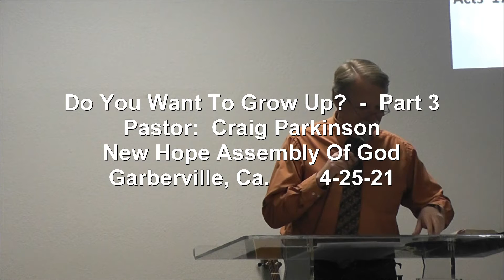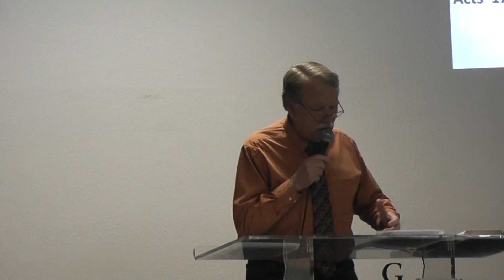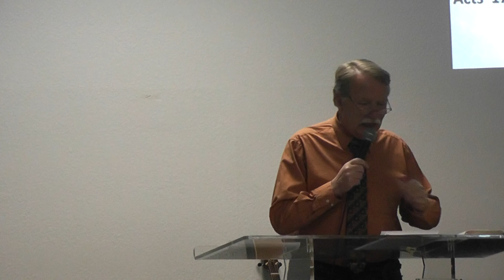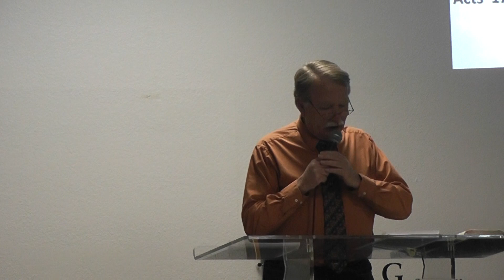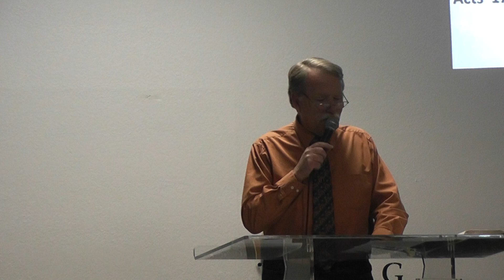Do You Want To Grow Up? Part - 3 4/25/21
Pastor:  Craig Parkinson
New Hope Assembly Of God
Garberville, Ca.